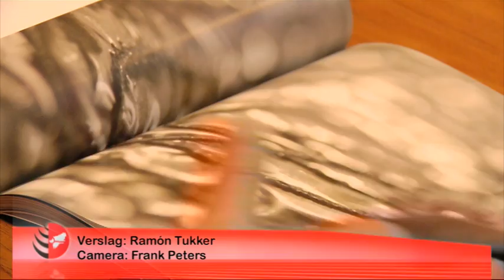Vrouwendag borstkanker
In café Dordts Genoegen hangen deze maand bijzondere kunstwerken.

Voormalig borstkankerpatiënt Beatrice de Wit-Messerli maakte wandkleden van patchwork om haar ervaringen te verwerken. Ze schreef ook een boek over haar ziekteperiode, waarin ze aan de hand van haar quilts laat zien hoe ze het een plaats gegeven heeft. Beatrice is nog de hele tweede week van maart in café Dordts Genoegen aanwezig om geïnteresseerden te ontvangen. De tentoonstelling is tot 25 maart te bezichtigen.